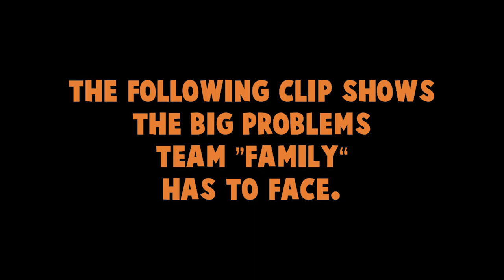My new CS:GO Family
Bayonet Tiger Tooth Giveaway (Ends when I am back from ESL Pro League in Odense, Denmark) enter

Some funny clips and rage clips from the past few weeks. Yes, I was smurfing at the start with my brother as he never even played the game before. Please don't murder me for that.

My brother who got no youtube or something :D